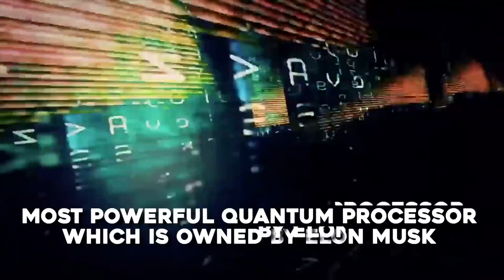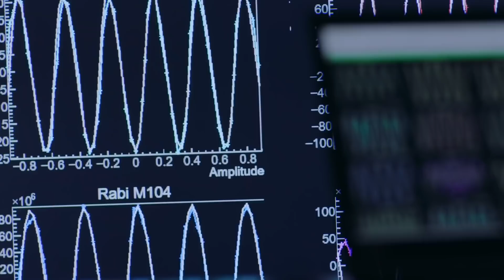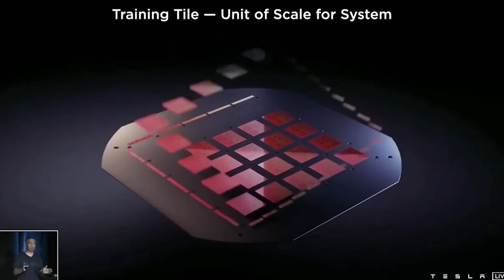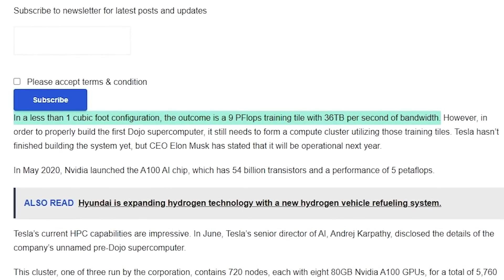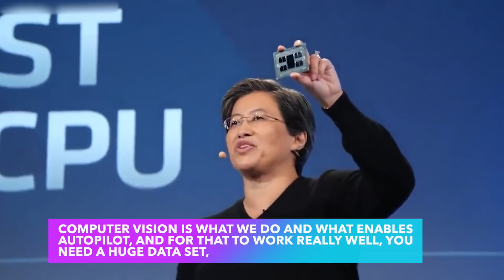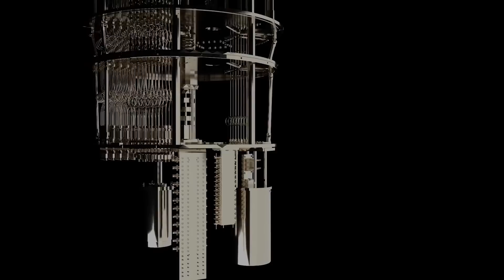Elon Musk Have The Most Powerful Quantum Computer!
A SUPERIOR quantum computer could break encryption and solve problems that classical computers couldn't. No one succeeded in creating such a device until now, but progress has recently been accelerated. And what do you think is the owner of this progression?Yes, none other than Elon Musk!

Hey guys! In today’s video we are going to tell you about the most powerful quantum processor which is owned by Elon Musk. Lets know what he can do with such a powerful chip!

It's true that IBM is behind the production of this processor but Elon Musk has put forward a deal. Lets know what this deal is about but before have a look what this processor is capable of.

At the IBM Quantum Summit 2021, BM unveiled its new 127-quantum bit (qubit) 'Eagle' processor, the company's annual event showcasing milestones in quantum hardware, software, and the quantum ecosystem's growth. The 'Eagle' processor is a major step forward in realising the massive computing potential of quantum-based devices. It marks a turning point in hardware development when quantum circuits can no longer be accurately simulated on a traditional computer. IBM also gave a sneak peek at its plans for IBM Quantum System Two, the next generation of quantum computers.

Quantum computing takes advantage of the fundamental quantum nature of matter at the subatomic level to provide massively increased computing power. The quantum circuit, which consists of an arrangement of qubits into quantum gates and measurements, is the fundamental computational unit of quantum computing. The quantum circuits that a quantum processor can run are more complex and valuable the more qubits it has.

About Quantum, Elon has a video up recently that shows a system called Quantum AI, which he claims he spent $3 billion designing. Quantum AI claims to run on quantum computers' processing power. Quantum AI systems, in practice, process thousands of decisions at once and manage to make the best decision for clients' investments and for this he needed a powerful processor which IBM is ready to provide.

IBM recently unveiled detailed quantum computing roadmaps, including a path for scaling quantum hardware to enable complex quantum circuits to achieve Quantum Advantage, the point at which quantum systems outperform their classical counterparts meaningfully. Eagle is the most recent step in this scaling process.

Scale, Quality, and Speed are three performance attributes that IBM uses to track progress in quantum computing hardware. The number of qubits on a quantum processor determines the maximum size of a quantum circuit that can be run. Quantum Volume is a metric that describes how well quantum circuits run on a real quantum device. CLOPS (Circuit Layer Operations Per Second) is a metric introduced by IBM in November 2021 that captures the feasibility of running real-world calculations involving a large number of quantum circuits.

Well of course Elon Musk is aware of those attributes that he offered them a lump sum amount of money to get the ownership of such a powerful thing and it's confirmed that IBM happily accepted that offer and now Elon Musk has all the rights to it and now Elon Musk’s work on quantum supercomputers will change everything. You must be familiar with his Dojo, Tesla unveiled this ground-breaking technology on its artificial intelligence day. It's known as the Dojo supercomputer, and it's powered by this eagle.